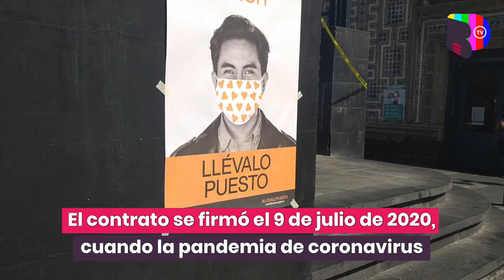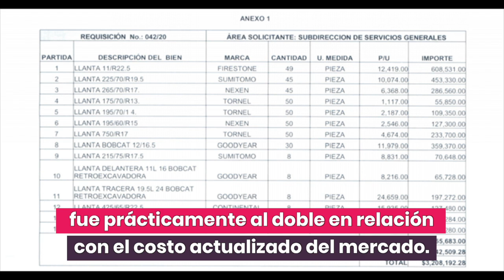Iztacalco compró llantas 70% más caras a proveedor ferretero en plena pandemia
En la alcaldía Iztacalco hay dinero de sobra, incluso si se trata de comprar un lote de 405 llantas de diferentes tipos a un precio 71.2% más caro en relación con el costo del mercado.